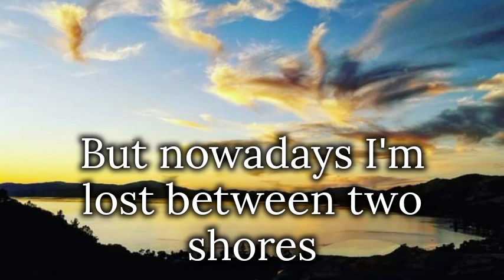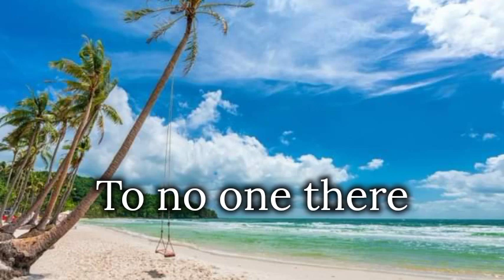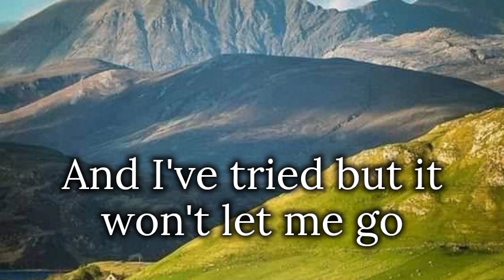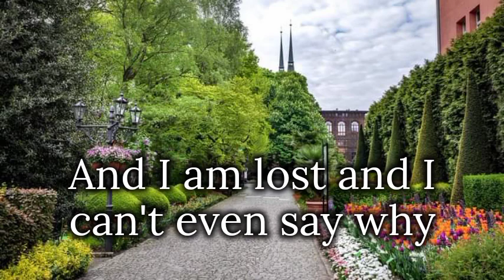I AM ... I SAID by Neil Diamond